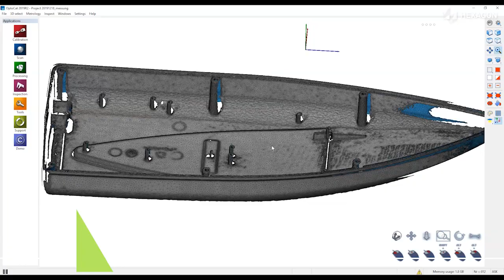Structured light scanning with PrimeScan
Based on advanced blue light scanning technology, the PrimeScan is Hexagon’s entry-level structured light scanner. Combining low-weight and a small form factor, the PrimeScan still packs high-resolution scanning technology into its compact casing. Available with a choice of resolution and field of view options to meet the needs of every small-to-medium measurement application, PrimeScan is an incredibly versatile scanning solution that’s ready for the quality room or the shop-floor. The system can be applied manually for small batch measurements, and is also compatible with automated and semi-automated setups for higher productivity measurement, such as with the PartInspect structured light scanning automation concept or in tandem with a turntable or turn-tilt unit.